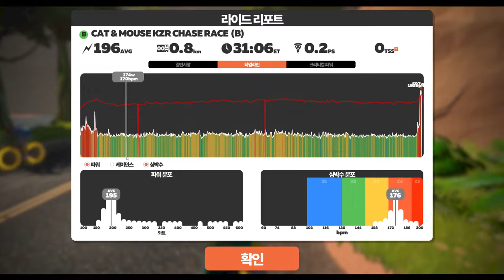220810 Zwift, CAT & MOUSE KZR CHASE RACE (B)